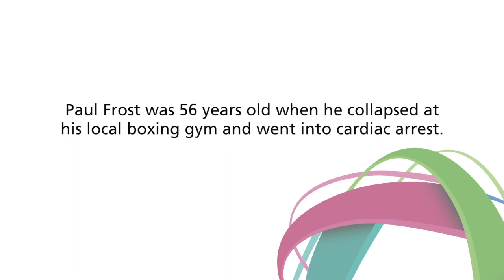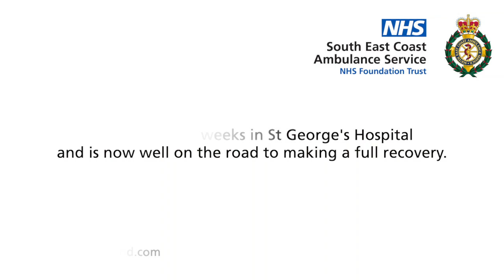Patient Story - Paul Frost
Paul Frost explains why he is so grateful to the people who saved his life.